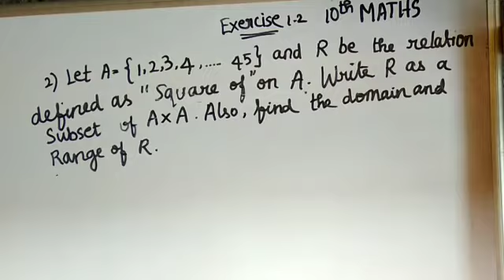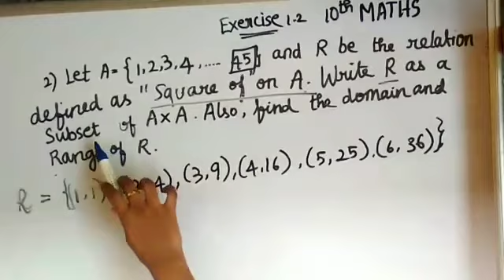TN class 10th Relations and functions exercise 1.2 sum :2 in tamil explanation